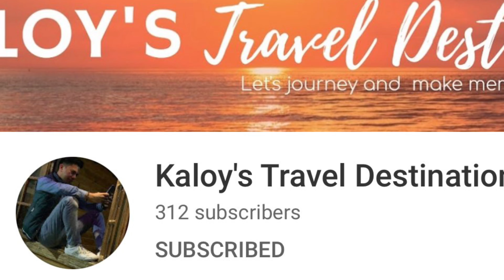RAS TANURA CORNICHE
Ras Tanura Corniche is located about 453 km or 4hr 29 mins from Riyadh. Its a small peninsula on the Arab gulf coast. The city is small and has just two small hotels but the  beach is beautiful. You can visit easily while you are staying in Jubail or Dammam.